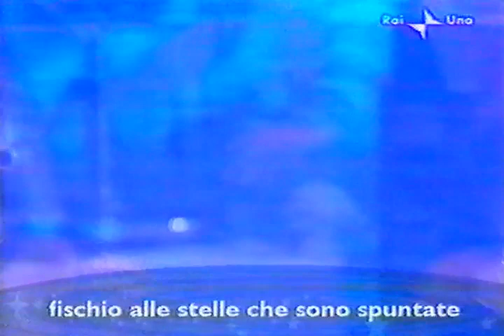Mirna Doris interpreta 'Luna Rossa' a 'Domenica in'.